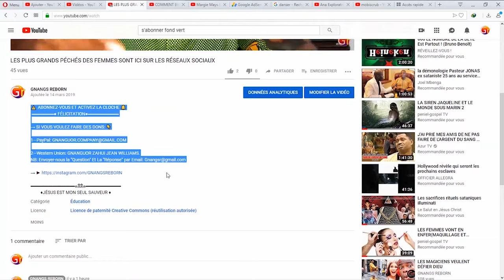LES PARFUMS LES PLUS ÉTRANGES DU MONDE